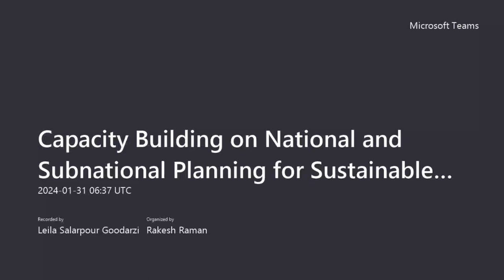Session VIII: How Maldives is Planning on Translating the Disaster & Climate Data into Action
Session moderated by Dr Mostafa Mohaghegh, Senior Coordinator, APDIM, ESCAP

➢ Panel Discussion Panellists:
• Mr Hisan Hassan, Chief Executive
• Mr Ali Shareef, Deputy Director General
Meteorology, MMS
• Ms Aishath Huma, Assistant Director, Ministry of
Construction and Infrastructure
• Mr Mohamed Basheer, President, Noonu Atoll
Council
• Mr Hassaan Mohamed, Deputy Minister, Ministry
of Climate Change, Environment & Energy

➢ Q&A